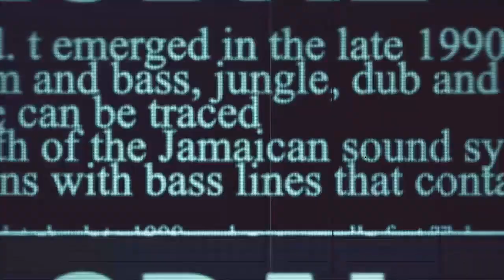Indora: What is the condition of Arni University area? News first reached ground zero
Indora: What is the condition of Arni University area? News first reached ground zero, see